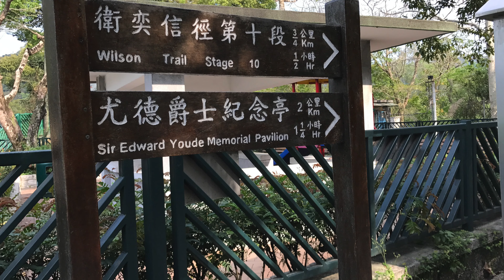Luk Keng New Territories Hong Kong 香港新界北鹿頸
Date: Apr 4, 2017
Location: Luk Keng, New Territories, Hong Kong
Drone: Mavic Pro
Camera: iPhone 7 plus